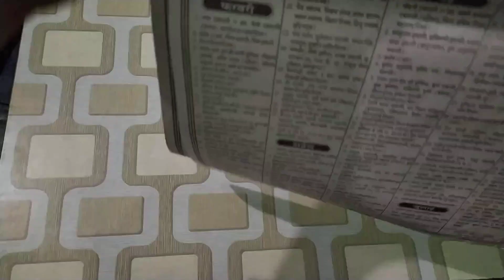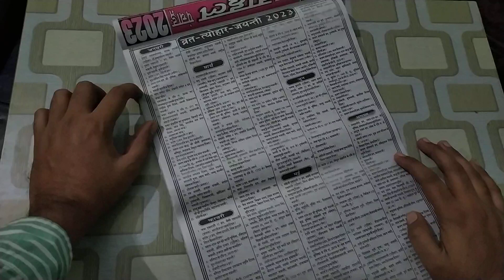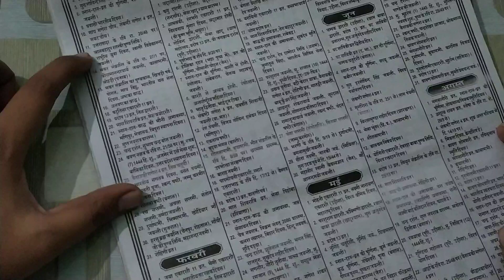व्रत एवं त्योहार 2023/ जनवरी माह / january month vrat evam tyohar